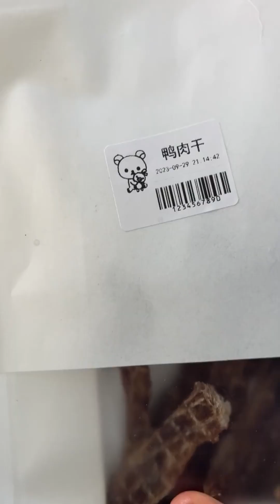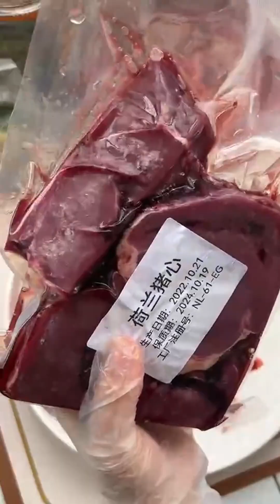【ASMR】Lucky沉浸式吃播合集（217），生肉太好吃了#pets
~欢迎来到干饭王Lucky的餐厅
两岁半的英系拉布拉多弟弟
~Welcome to Lucky's restaurant.
Two and a half year old English Labrador brother.